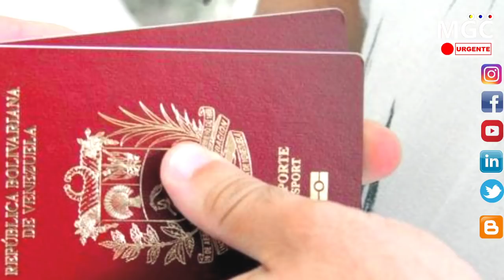HACE UN MINUTO🔴 DOMINICANA otro PAÍS que le da la ESPALDA a los VENEZOLANOS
Mi tienda oficial de Ropa "El mejor Precio Envíos Internacionales"

Magister Comunica |Agencia Certificada de Noticias Gratis|